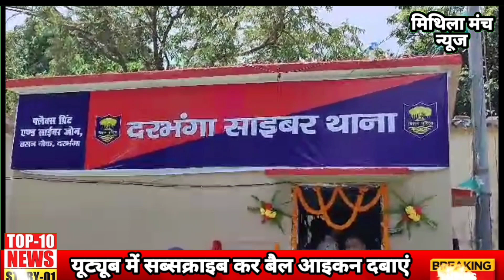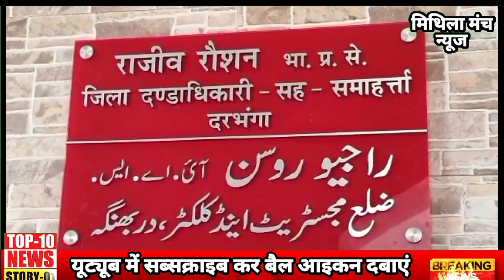darbhanga today top news 17 June